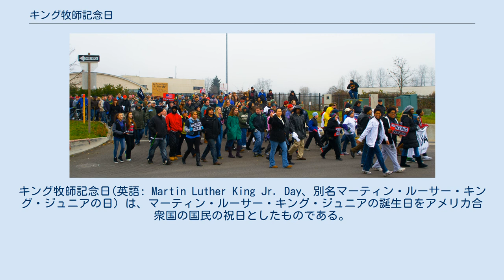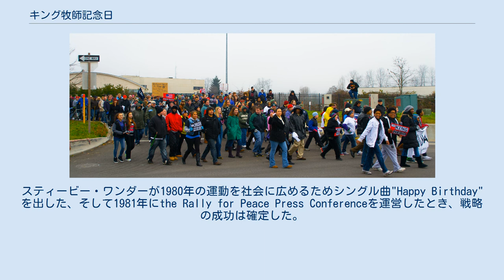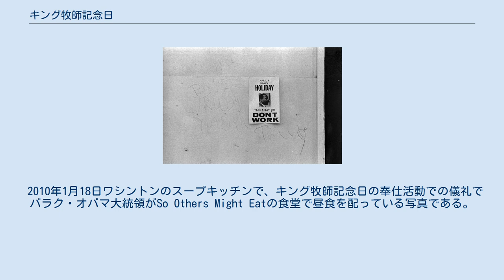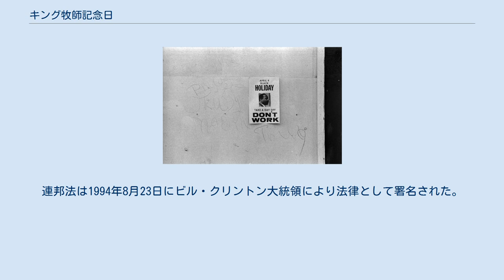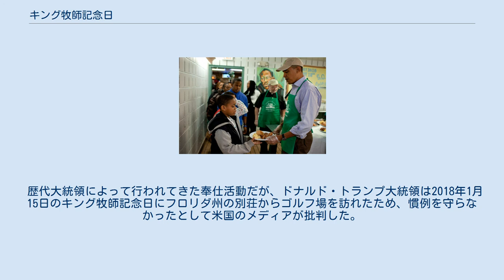キング牧師記念日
マーティン・ルーサー・キング・ジュニア
キング牧師記念日(英語: Martin Luther King Jr. Day、別名マーティン・ルーサー・キング・ジュニアの日) は、マーティン・ルーサー・キング・ジュニアの誕生日をアメリカ合衆国の国民の祝日としたものである。
この祝日は 月曜休日統一法 のもとで設定された祝日と同様に、キング牧師の誕生日1月15日のあたりである、1月の第三月曜日に行われている。
 マーティン・ルーサー・キング・ジュニアの暗殺をしのぶ記念日を促進する1969年のサイン 祝日としてのキング牧師記念日のアイデアは契約交渉の元で労働組合によって催促された。
 キング牧師の死後、 アメリカ合衆国下院議員ジョン・コニャーズ (ミシガン州の民主党員)とアメリカの上院議員のエドワード・ブルーク (マサチューセッツ州の共和党員)は議会でキング牧師記念日を作るために法案をすすめた。
最初の法案は1979年にアメリカ合衆国下院に提出され投票が行なわれたが、法案可決に必要な票に5票届かないものであった 。
反対者が言及しているおもな2つの意見は、有給の休日に対して連邦職員に払われる給与が高くなりすぎることと、民間人を讃えるための休日は長年続いている伝統に反対してしまうことである（キング牧師は公職についたことがない）。
アメリカにおける国民の祝日としてはほかに人を記念するものが2つだけある（ジョージ・ワシントンとクリストファー・コロンブスである）。
 すぐ後に、キング牧師センターは企業団体と一般市民から支援団体に頼った。
スティービー・ワンダーが1980年の運動を社会に広めるためシングル曲"Happy Birthday"を出した、そして1981年にthe Rally for Peace Press Conferenceを運営したとき、戦略の成功は確定した。
この法案を通すために議会に600万の署名が集められた。
2006年の『ザ・ネイション』の記事には「アメリカの歴史上最も大きな賛成への請願である」と記されている。
 キング牧師記念日シンギングセレモニーでのロナルド・レーガンとコレッタ・スコット・キング 上院議員のジェシー・ヘルムズとジョン・ポーター・イースト (両方ともノース・カロライナの共和党員)はこの祝日に対して反対を指導し、キング牧師はそれほどの名誉を受けるのに十分なほど重要かと疑問を抱いた。
ヘルムズはキング牧師のベトナム戦争に対する反対を非難し、彼の「行動指向的なマルクス主義」を非難した。
ヘルムズはその法案に対して議事妨害を指導して、1983年10月3日に上院に対し、キング牧師は共産主義者とのつながりを持っていると300ページの書類を提出した。
ニューヨークの上院議員のダニエル・パトリック・モイニハンはその書類を「汚物の小包」と明言し、それを上院の床に投げて踏みつけた。
 ロナルド・レーガン大統領はもともとは費用の不安から祝日には反対だった。
彼がヘルムズのキング牧師は共産主義者だという批判に対してコメントを求められたとき、大統領は従来のFBIの隠されていた監視の情報を参照して「私たちは35年間もあればそれを知ることになるだろう、そうだろ？」と言った。
 しかし1983年11月2日にレーガンはインディアナ州のケイティー・ホール代表によって提案されたキング牧師に敬意を表する祝日を作るための法案にサインした。
 その法案は拒否権を覆すほどの票差の338対90で下院を通った。
 1986年の1月20日に初めてその祝日は行われた。
 その法案は、祝日の慣習を監督するためにキング牧師記念日委員会も設立させた、そしてキング牧師の妻であるコレッタ・スコット・キングは1989年の3月にジョージ・H・W・ブッシュ大統領によりこの委員会のメンバーに生涯任命された。
 キング牧師を尊敬する国民の祝日は1983年に法案にサインされて、3年後法が発効した。
1991年になってようやくニューハンプシャー州議会が市民権の日を作り断食の日を廃止したので全ての州でこの祝日が行われるようになった。
2000年に、「人権の日」が公式に「キング牧師記念日」へと変えられたとき、ユタ州が最後にキング牧師記念日と名付けられた祝日を導入した州になった。
 1986年にアリゾナ州知事のブルース・バビットという民主党員が退職する前に行政府の命令によりマーティン・ルーサー・キングの有給の祝日を作ったが、1987年にバビットの共和党員後任者であるイヴァ...